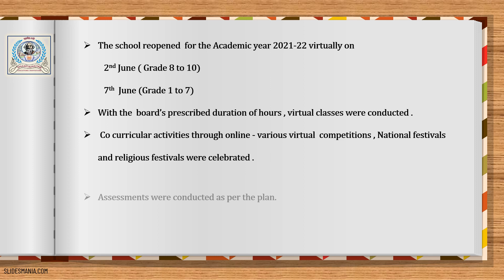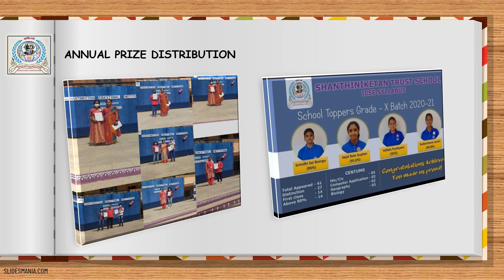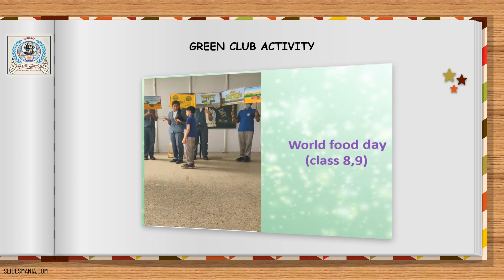Yearbook 2021-22 - SEI-ICSE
SEI, ICSE signed off the academic year 2021-22 on a positive note of having well organised various events  so as to ensure the steady and progressive growth of every student keeping in mind the famous words of the National leaders, " The future of India lies in the classrooms".

The essence of the programmes were, besides academic excellence, total personality development for each student covering enhancing self confidence, communicative capability, development of histrionic talents , public speaking, patriotic spirit, social concern, courage of conviction, innovative spirit, creative approach and above all morale boosting to accept responsibility, decision making capability, interpersonal relations, team work, self discipline, respect for hierarchy etc.